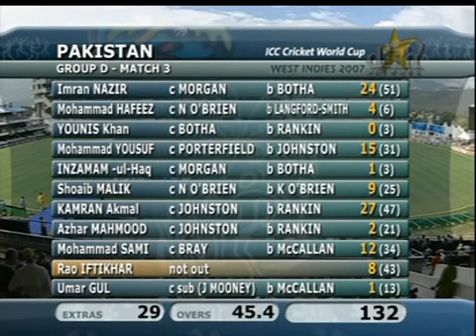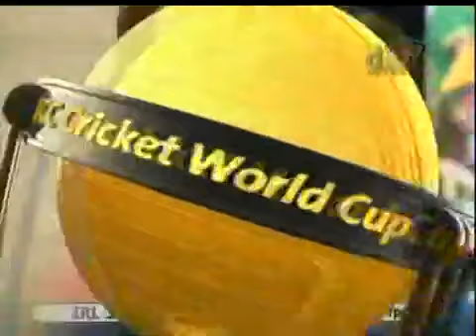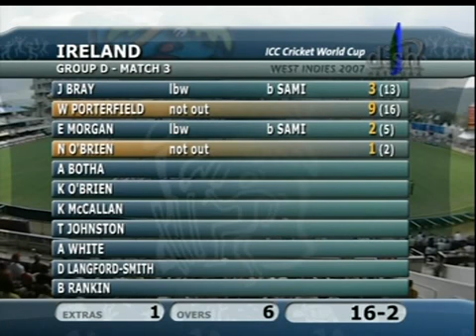2007 Ireland vs Pakistan Pt 1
17 March 2007.  Sabina Park, Kingston Jamaica.  World Cup Match 9.  Ireland Batting part 1.  Umpires Billy Bowden and Brian Jerling.